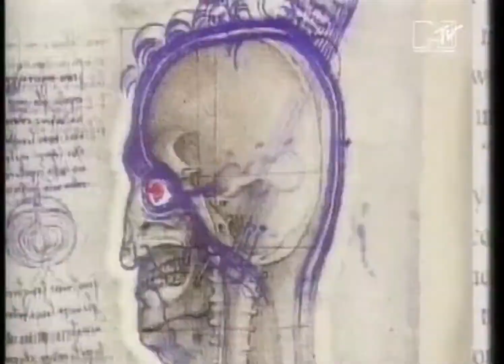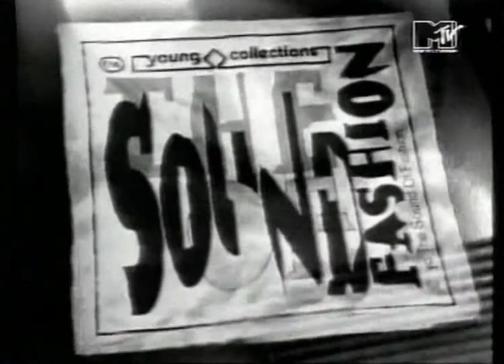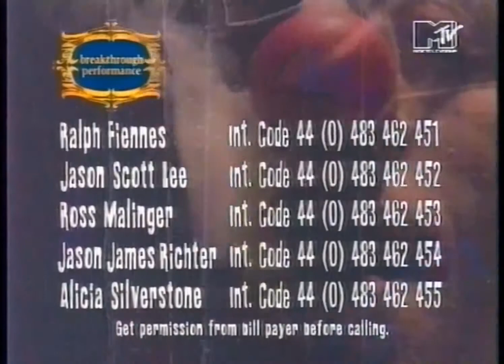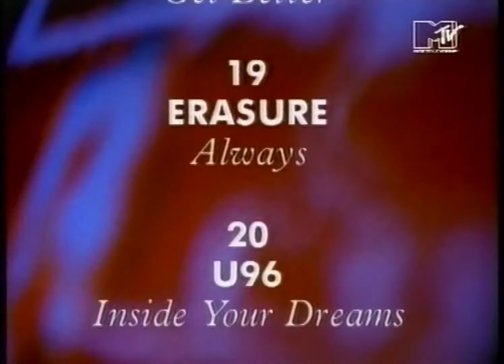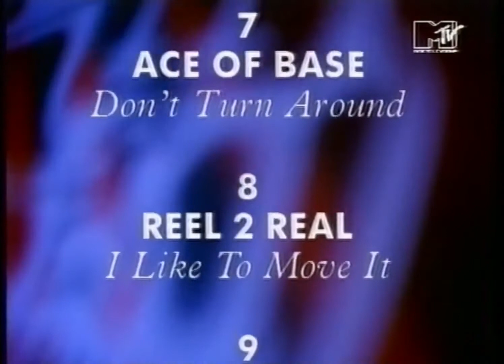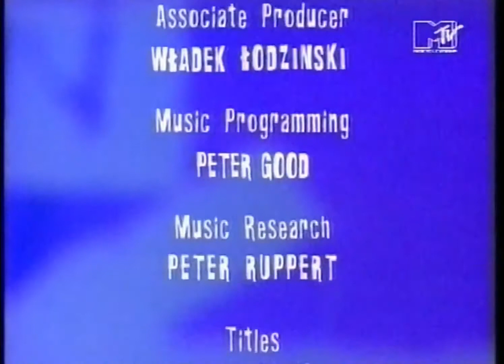MTV's Music Clips & More 1994 Part 14